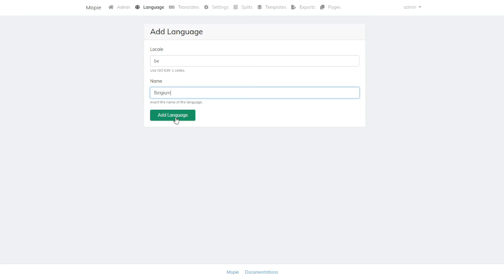Mopie 4 - Add, Edit, Delete Language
Mopie 4 Script Landingpage multilanguage for CPA